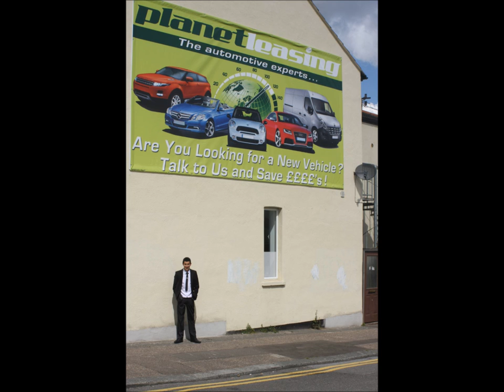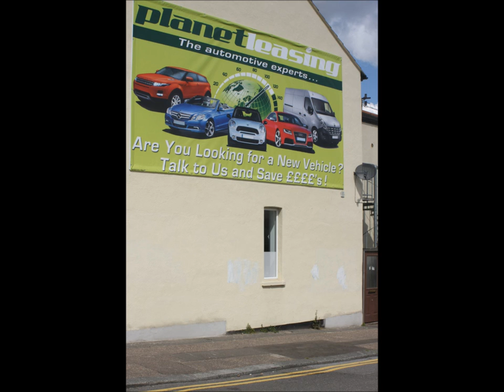Southend Radio Interview With Gary Rose at Planet Leasing.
Information about our company and apprenticeships from our director Gary Rose.